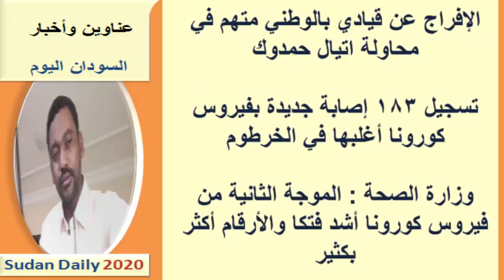عناوين الصـحـف السـودانية اليـوم الأربعـاء 2 ديسـمـبـر 2020م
اخبار السودان اليوم السياسية  والاقتصادية والرياضية الصادرة صباح اليوم
عناوين الصحف السودانية اليوم، السياسية والرياضية  صحف الخرطوم الصادرة صباح اليوم 2 ديسمبر 2020م  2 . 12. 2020م
اسعار العملات الاجنبية مقابل الجنيه السوداني على المورد التقني:
يمكنك متابعتنا عبر  :
صفحة الفيس بوك :